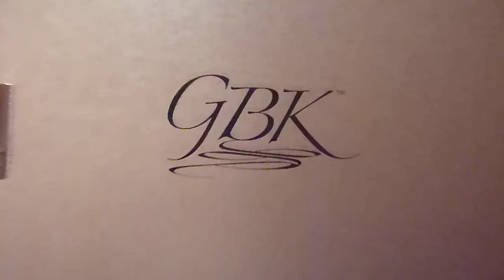Gavin Keilly's GBK's Gift Lounges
The GBK Luxury Gift Lounge - emphasizes much more than just the glitz and glamor of Hollywood, it fosters a strong spirit of giving back. This Oscar Lounge alone raised over $40,000 for the chosen charities and amazingly over the past three years, GBK has given more than $3 million in cash and products to non-profit organizations!